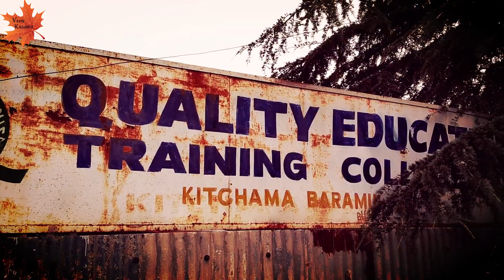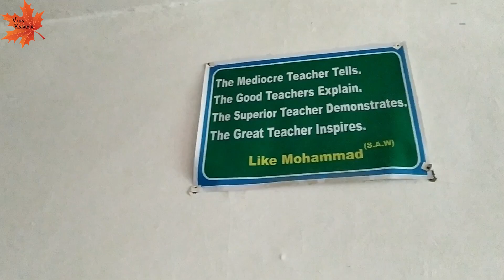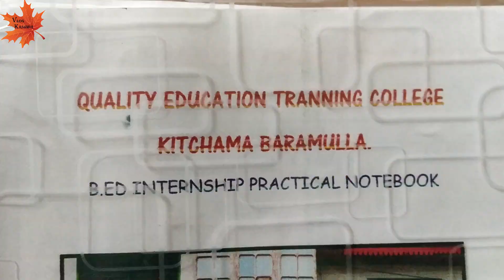QET B.ED COLLEGE KITCHAMA BARAMULLA || SUNRISE QUALITY PUBLIC SCHOOL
QET B.ED COLLEGE KITCHAMA BARAMULLA || SUNRISE QUALITY PUBLIC SCHOOL KITCHAMA BARAMULLA.